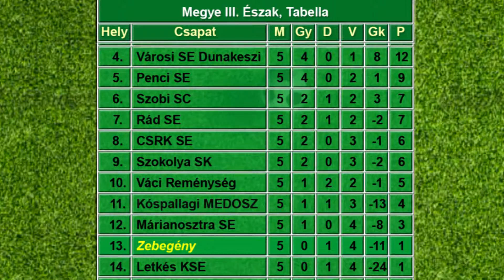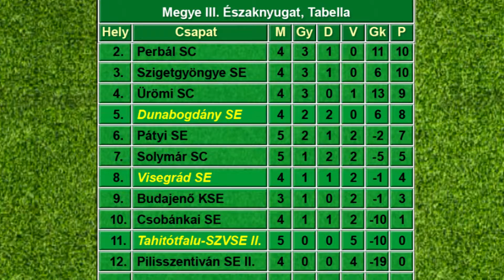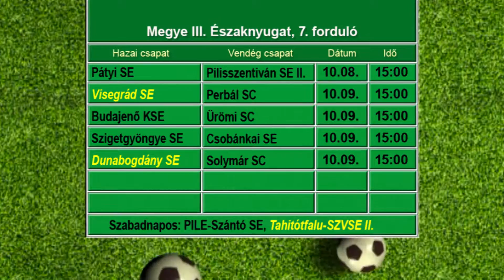Tabellák állása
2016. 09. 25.